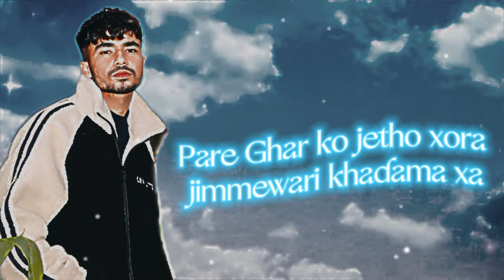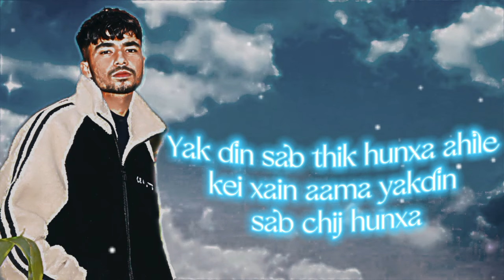Muglan Remix | C K 18 | Sanu timilai samjhera lyrics video | Nepali rap song | Prod.by-sudan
two hours project 💯